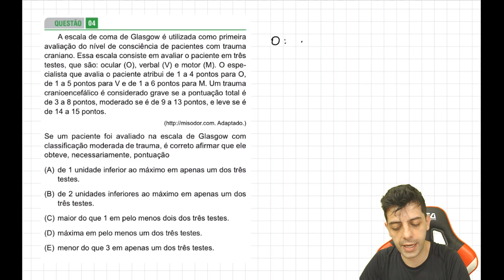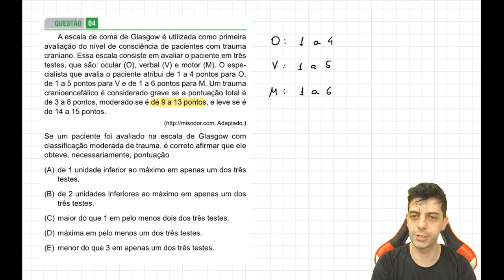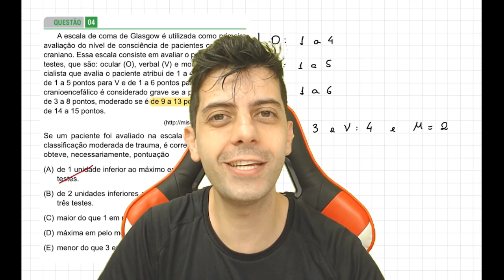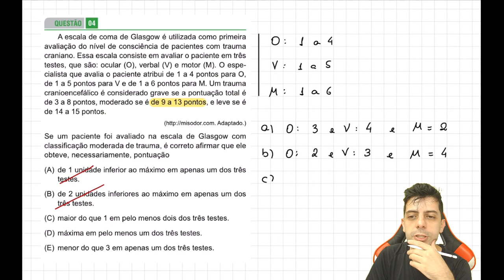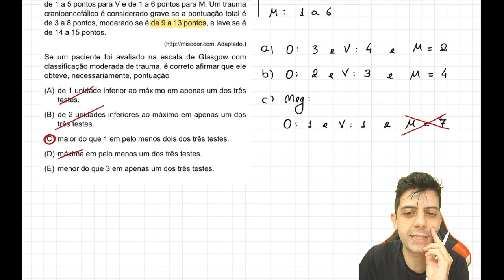FAMERP 2017 - Q4 Mat - A escala de coma de Glasgow é utilizada como primeira